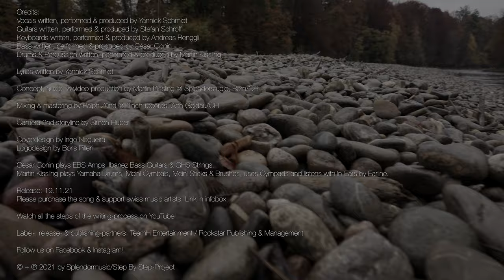Step By Step-Project - Silver Rain (Acrimonious) - feat. Yannick Schmidt (Official Video)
Lyrics written by Yannick Schmidt

Concept, audio- & video-production by Martin Kissling @ Splendorstudio, Bern/CH

Mixing & mastering by Ralph Zünd @ 2inch-records, Arth-Goldau/CH

Camera 2nd storyline by Simon Huber

Coverdesign by Ingo Nogueira
Logodesign by Boris Pilleri

César Gonin plays EBS Amps, Ibanez Bass Guitars & GHS Strings.
Martin Kissling plays Yamaha Drums, Meinl Cymbals, Meinl Sticks & Brushes, uses Cympads and listens with In-Ears by Earline.